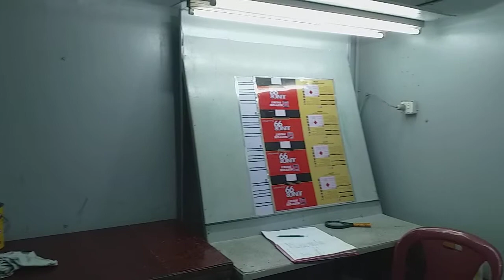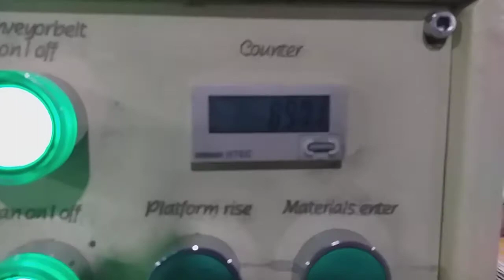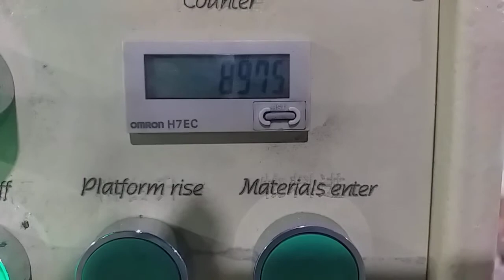Tin printing with UV oven